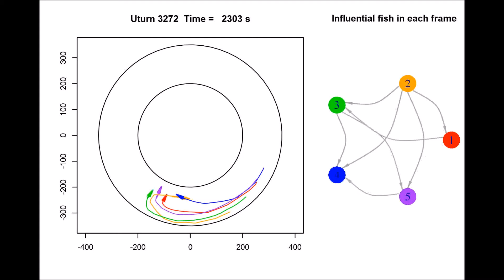Identifying influential neighbors in animal flocking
Identifying influential neighbors in animal flocking. Li Jiang et al (2017), PLoS Comput Biol

Schools of fish and flocks of birds can move together in synchrony and decide on new directions of movement in a seamless way. This is possible because group members constantly share directional information with their neighbors. Although detecting the directionality of other group members is known to be important to maintain cohesion, it is not clear how many neighbors each individual can simultaneously track and pay attention to, and what the spatial distribution of these influential neighbors is. Here, we address these questions on shoals of Hemigrammus rhodostomus, a species of fish exhibiting strong schooling behavior. We adopt a data-driven analysis technique based on the study of short-term directional correlations to identify which neighbors have the strongest influence over the participation of an individual in a collective U-turn event. We find that fish mainly react to one or two neighbors at a time. Moreover, we find no correlation between the distance rank of a neighbor and its likelihood to be influential. We interpret our results in terms of fish allocating sequential and selective attention to their neighbors.